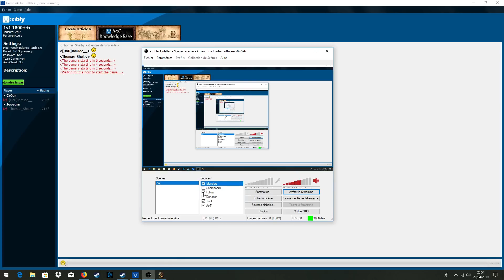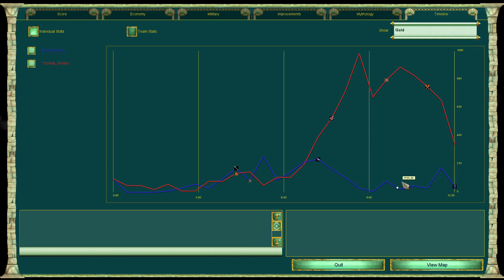Shelby vs Joe (Zeus)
First games when I came back to Voobly :)